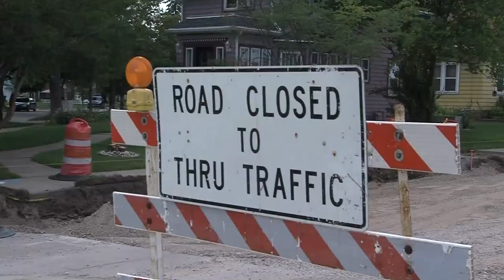Green Bay Mayoral Election: Paul Boucher Part 1